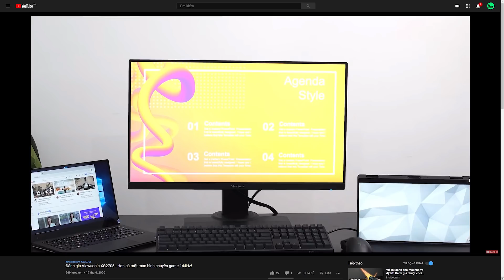BOM TẤN STEAM SALE TITANFALL 2| Xem trước khi mua #1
Kênh review công nghệ của mình   @Insidegram

Titanfall 2 là tựa game siêu phẩm nhưng chịu số phận hẩm hiu mà Respawn tạo ra. Nó cũng đồng thời là tựa game làm nên tên tuổi của hãng làm game duy nhất mà EA chưa siết cổ và đắp mộ như những studio khác. Ra mắt vào giữa năm 2016, ngay sau Battlefield 1 đúng 1 tuần và trước ngày ra mắt của COD 2016 chỉ 2 tuần. Ai cũng đoán rằng EA “gửi” Titanfall 2 ra để chết vì không lý gì những nhà kinh tế vạch định kế hoạch kinh doanh đầu não của EA lại có bước đi ngu xuẩn đến vậy để gửi một tựa game “Brand-new” ra mắt giữa 2 ông kẹ của làng game bắn súng. Nhưng nó đã không chết. TF2 bằng một nhiệm màu nào đó, dù doanh thu thực tế chỉ bằng 1/3 so với kỳ vọng hão huyền ngớ ngẩn của EA sau 2 tuần đầu ra mắt, vẫn tạo nên một cú “Home run”, vừa giữ được cái đầu cho Respawn mà vừa mang lại danh tiếng lẫy lừng cho hãng. Và đến tận ngày nay sau khi được EA đưa lên Steam sau hơn 3 năm, một màn sửa sai chuộc lỗi đi vào lòng người sau cú nghịch dại đầy thiểu não năm xưa, TF2 đã được cứu sống và đã có một cú trở lại đầy ngoạn mục khi vẫn đang là tựa game bán chạy nhất trên Steam suốt 2 tuần qua ngay cả trước mùa sale Hè 2020 hiện nay.

Kịch bản: Blackwood
Edit: Duy Nguyễn
Host: Dờ Nũng